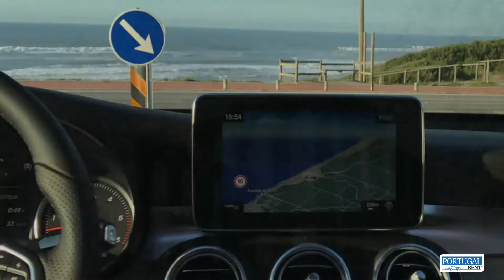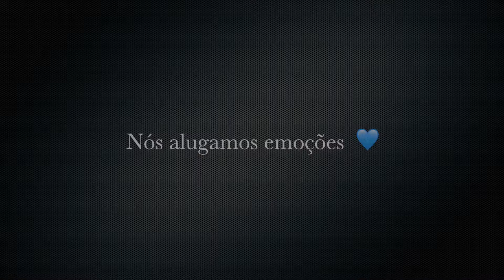Visit Portugal | PORTUGALRENT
Somos uma empresa de rent a car que lhe aluga emoções e que é formada por uma equipa apaixonada por Portugal.